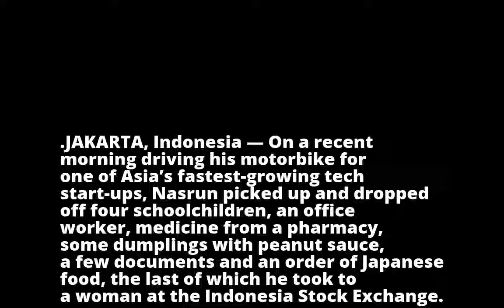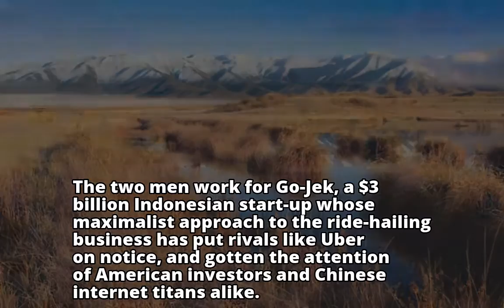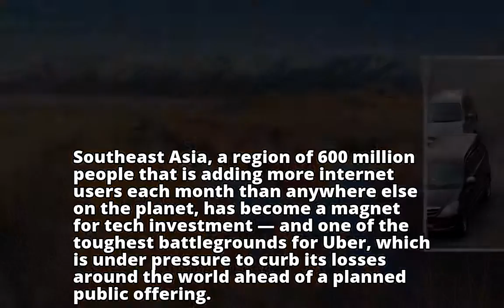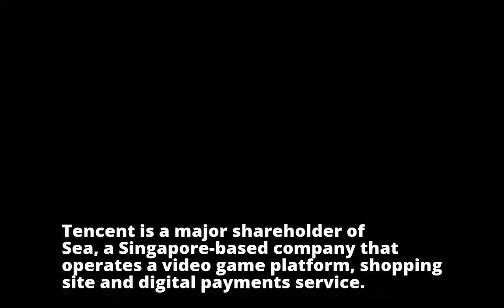Southeast Asia’s Ride-Hailing War Is Being Waged on Motorbikes